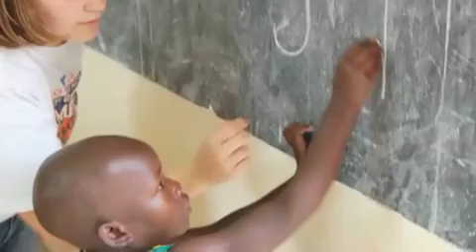2009 Chairman's Video for FRC Team 1014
Our 2009 Chairman's Award video.